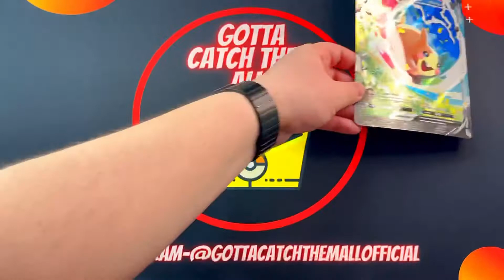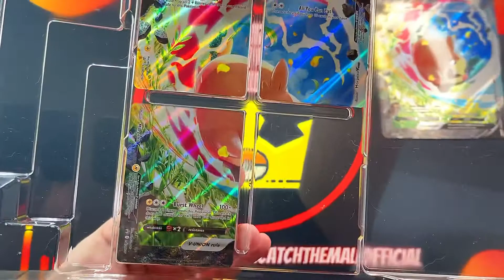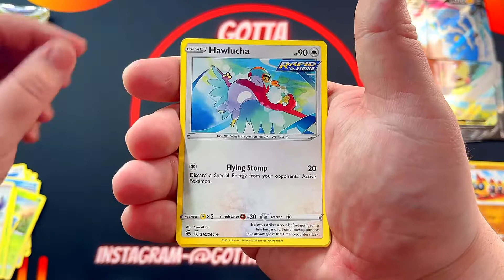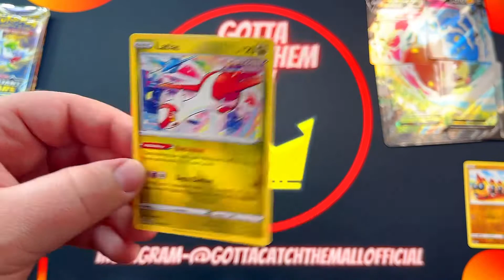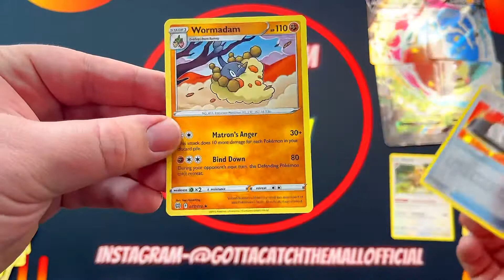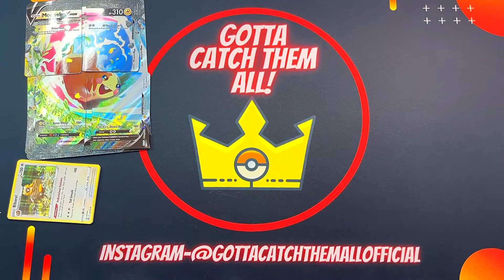Pokémon Morpeko V Union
Also I have a sports card YouTube channel video if you want to check it out here's the link!